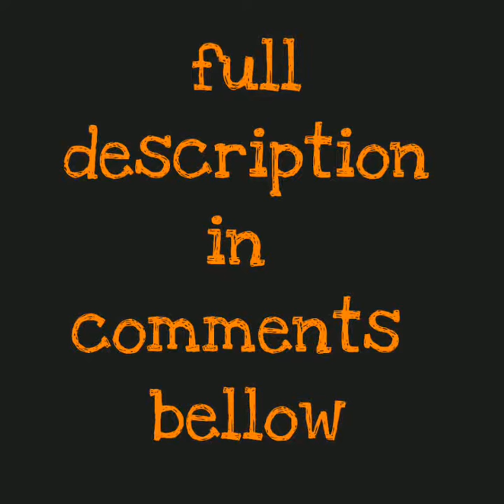Halloween Spider Charm Rearview Mirror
Ready to ship